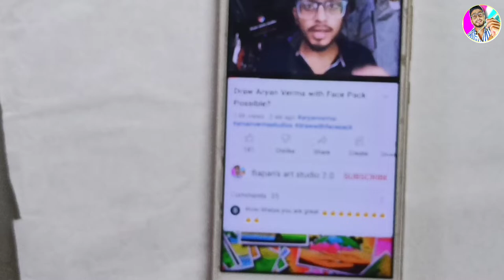Draw Subojit Mondal with gulel (Holi colours) most hardworking drawing 🔥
Helo everyone i am 'Bapan' from India (WestBengal)
I make Drawing video for my pation and i love to Draw So
This is my 2nd channel make tutorials for biginners my another channel link given below 👇🏻👇🏻👇🏻

🌺🌺About Video : video acheea laga to comments kark batana koi new idea vi shear kar sakte ho .iam always waiting for ur comments...good by guys God bless u and u family...

Using Material 👇👇👇👇

♦️Pencils : artline,  2b, 4b, 6b, 8b, 10b

♦️Colors: watercolor , color pencil (apswara/fabercastel)

♦️Pencil : apswara,  fabercastel color pencils

♦️Paper : ivory a4 , Domes A3 and also i use cartiz paper      for practice

🎦🎦🎦🎦🎦🎦🎦🎦 Shoot videos and Eddit : 👇🏻

📸Shoot: Note 8 pro.
🖼️Eddit : (kinemaster, powerdirector , viva video, VM) for what type of Eddit I want ...

♥️ Hey guys thanx for watching my video it's really touched my heard. ...I made videos for u all guys any questions Plzz ask ...